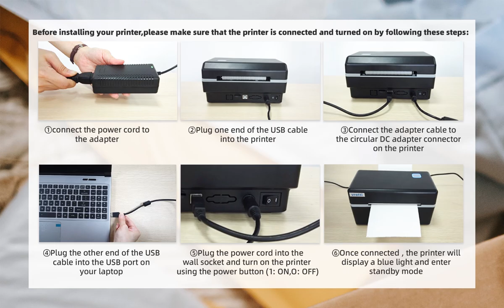vretti D462B shipping label printer how to install?